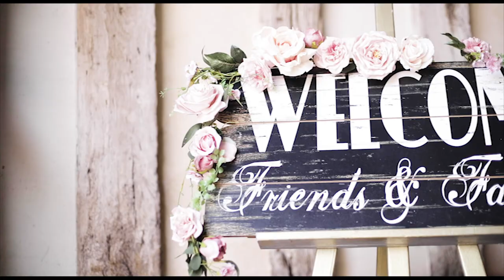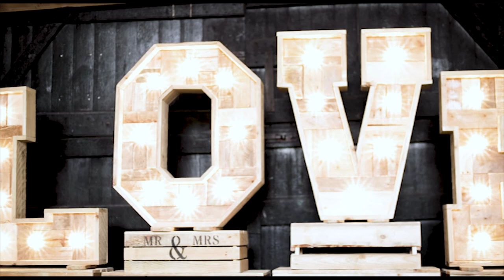Cressing Temple Barns Weddings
Cressing Temple Barns is an evocative site, rich in ancient history and set in glorious Essex countryside close to the towns of Witham and Braintree, and ideally located off the A12 and A120. Gifted to the Knights Templar in 1100s and now home to two stunning Grade 1 listed barns and a beautifully restored walled Tudor garden, it is the perfect place to set your wedding. Our History. Your Future.